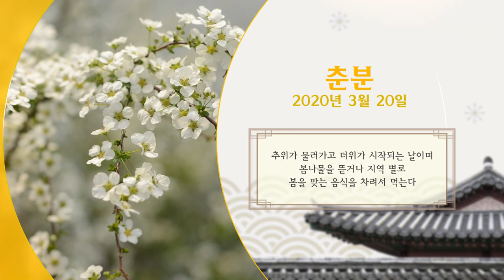[한국의 24절기] 춘분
추위가 물러가고 더위가 시작되는 날이며
봄나물을 뜯거나 지역 별로
봄을 맞는 음식을 차려서 먹는다